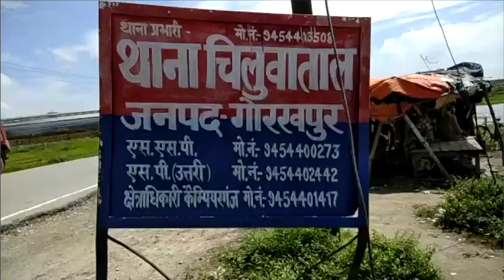चिलुआताल थाना क्षेत्र में दस साल की बालिका के साथ दुष्कर्म, आरोपी गिरफ्तार,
चिलुआताल थाना क्षेत्र में दस साल की बालिका के साथ दुष्कर्म, आरोपी गिरफ्तार,एसएसपी ने कहा पास्को एक्ट के तहत होगी कार्यवाही।